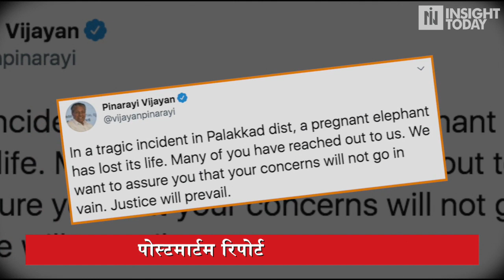केरल में हथिनी की मौत मामले में 1 आरोपी गिरफ्तार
पिछले महीने केरल में एक गर्भवती हथिनी को कुछ शरारती तत्वों ने अनानास में पटाखे भरकर खिला दिया था, जिसके कारण उसकी मौत हो गई। अब उसकी पोस्टमार्टम रिपोर्ट आई है जिसमें इस बात की पुष्टि हो गई है कि उसकी मौत मुंह में लगे जख्मों के कारण हुई थी, जो पटाखे फूटने का परिणाम है...वनवासियों द्वारा प्रारंभिक अटकलें लगाई गई थीं कि हथिनी ने या तो खुद पटाखों से भरा अनानास खाया या फिर उसे किसी ने खिलाया था। अपनी चोटों के कारण हथिनी दो हफ्ते से ज्यादा समय तक कुछ भी नहीं खा पाई और मलप्पुरम जिले की वेल्लियार नदी में थकान के कारण गिर गई।